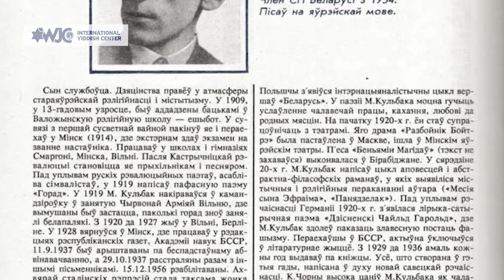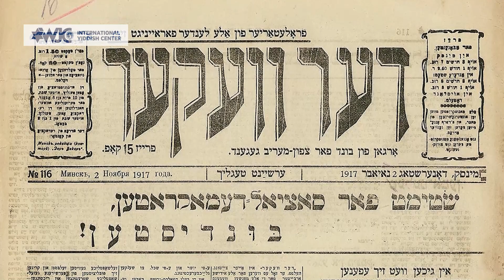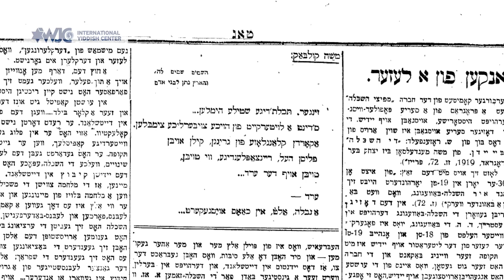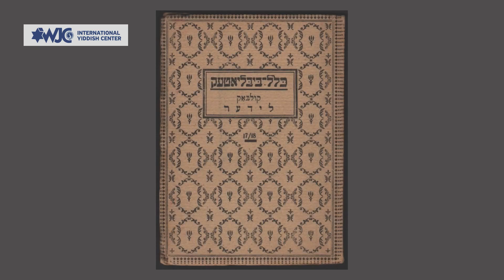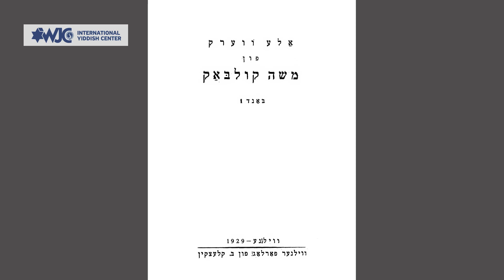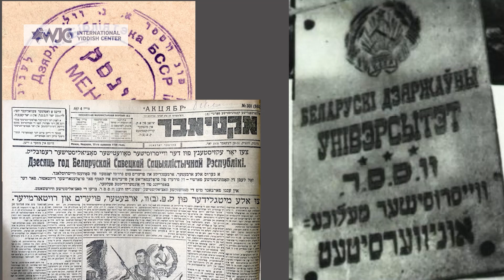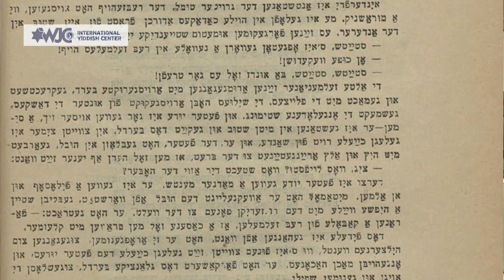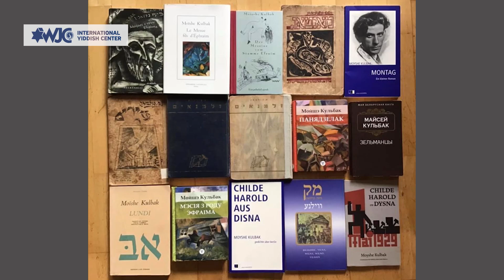Moyshe Kulbak, the Bard of Lite and Raysn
Siarhiej Šupa, linguist, translator, journalist at Radio Liberty, Belarusian Service (Prague). In this lecture he talks about unique personality of Yiddish writer Moshe Kulbak and his legacy. How it happened that the most famous and most translated writer who was living in Kovno, Vilne, Minsk, three cities that at that time belonged to three different countries – Kaunas in Lithuania, Vilno in Poland, and Minsk in Soviet Belarus, is barely known to modern reader. Why we know so little about his childhood, education and other facts? What was he writing about? Siarhiej describes unknown facts and opens the beauty of Kulbak's creativity.